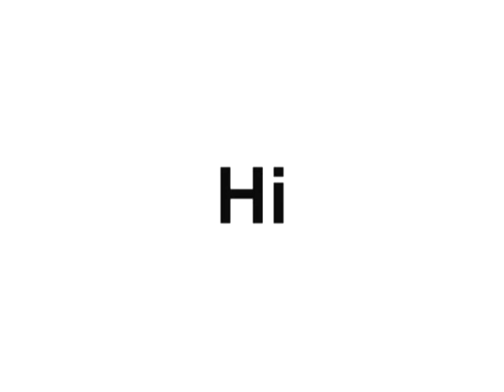CrazyFrog Popcorn Dj